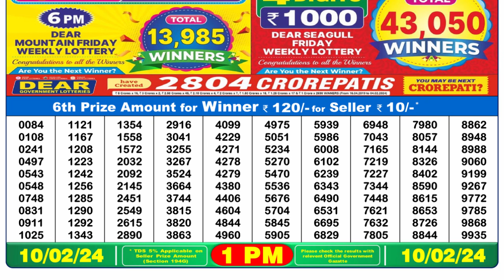🔴Dear Lottery Sambad Live 1pm today 10.02.24 Nagaland State Lottery Result